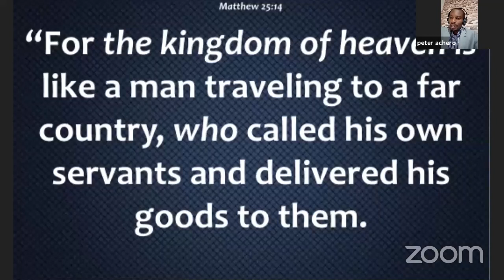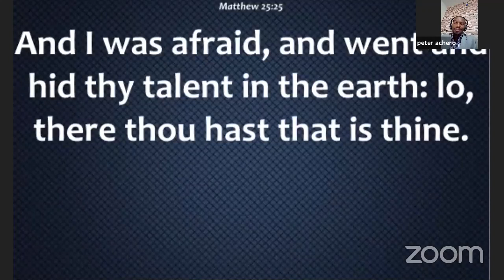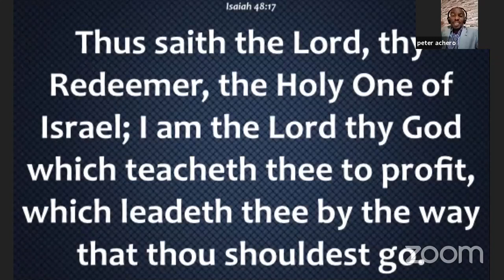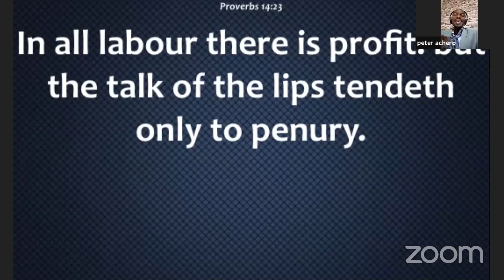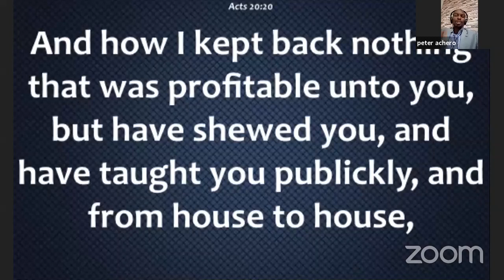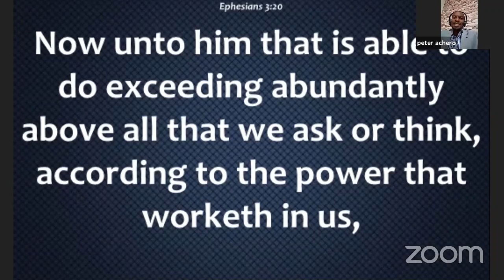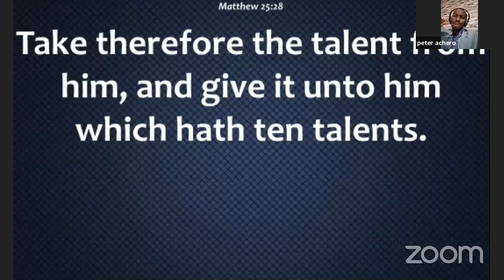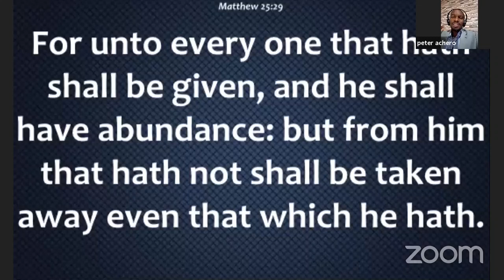GOOD AND FAITHFUL SERVANT (1)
Deal with the unprofitable servant